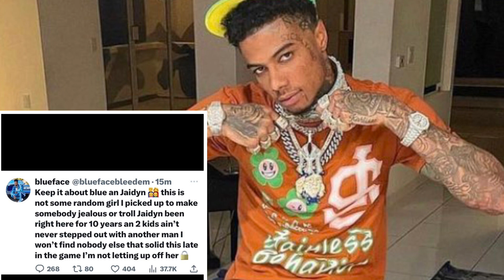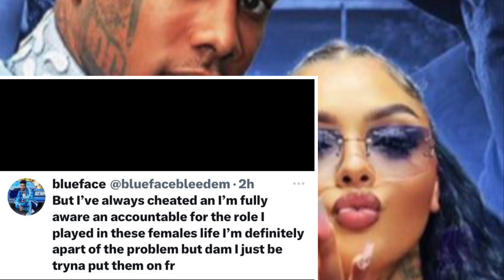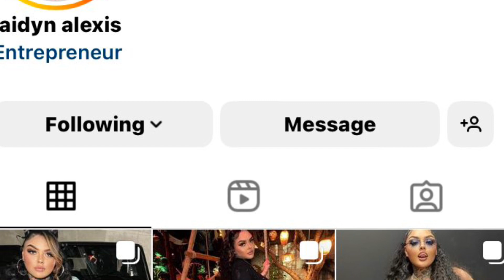Blueface Snaps On Jaiydn & Is Back With Chrisean Rock & His New Son